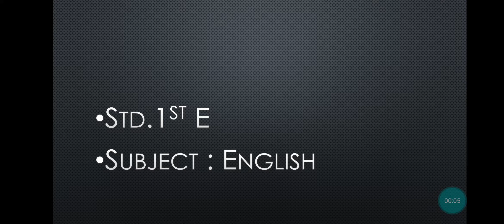Std:-1E Sub:-English P-19